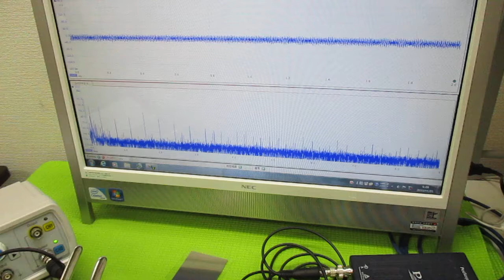オリジナル超音波（超音波テスター・超音波発振制御プローブ） ultrasonic-labo